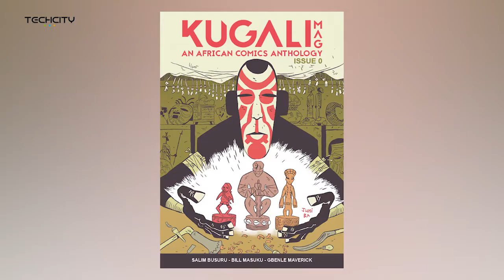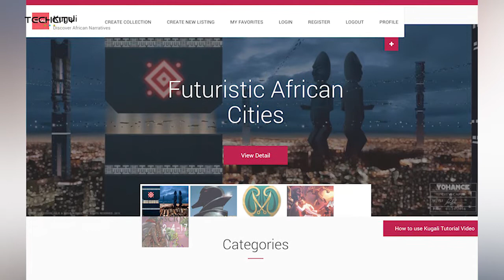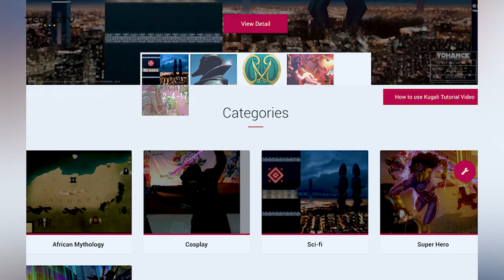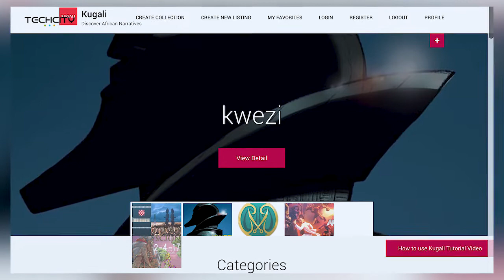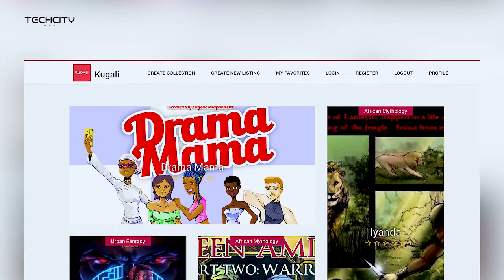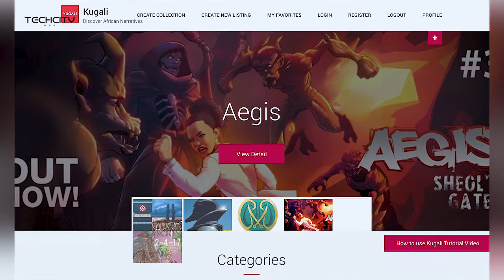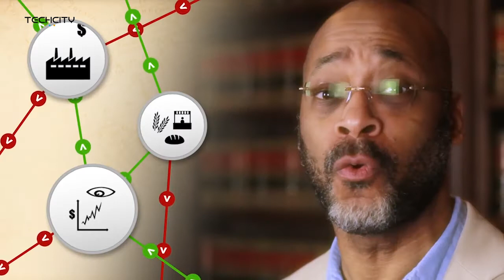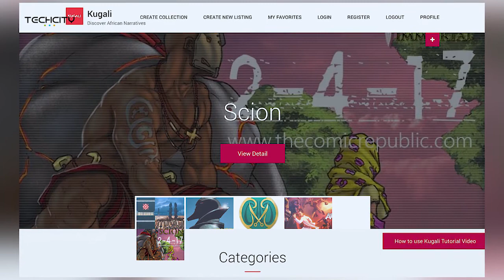How Kugali Media started | TechCity Insights